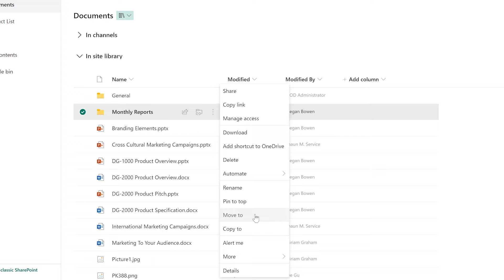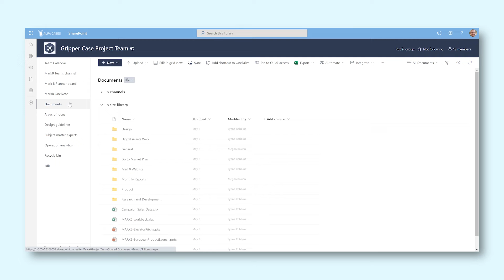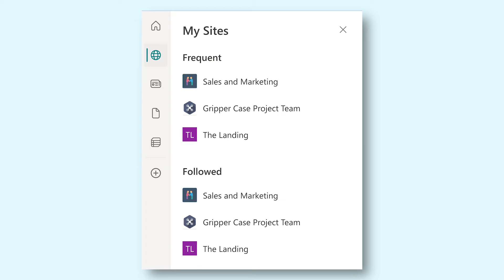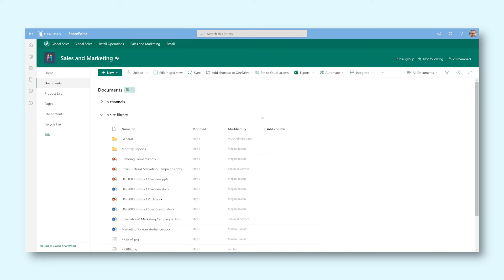SharePoint: how to move files and folders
Sometimes you find yourself in need to move files from one SharePoint site or location to another - or to another Teams files folder. In this video we explain how you can achieve this, and how dangerous it can be if you don't know what you're doing! You can run into several (OneDrive) sync issues, but you can also cause sync issues for others. Be sure to watch the video all the way through before attempting this new trick yourself.

Host: Paige Ayotte
Writer: Mitch Wensveen
Editing: Mitch Wensveen